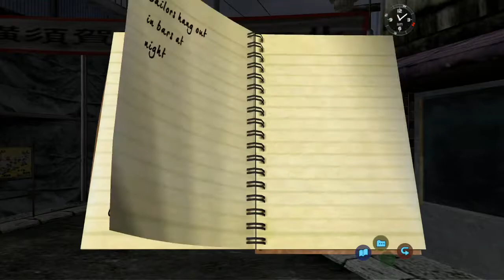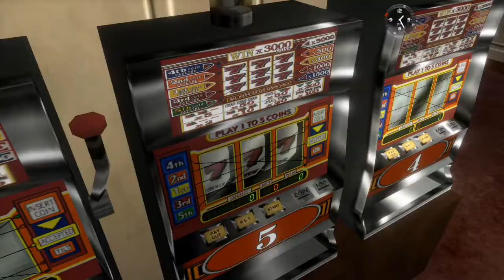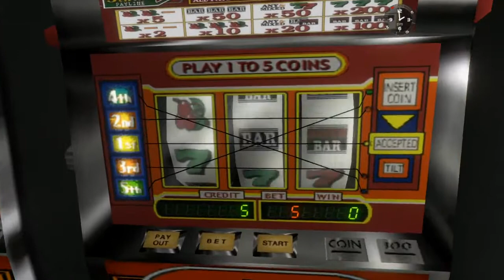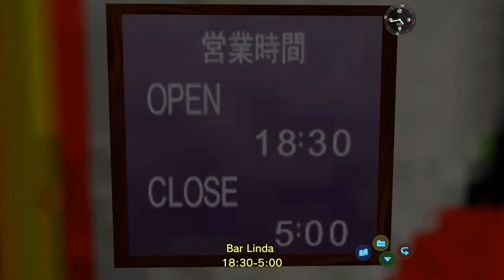Shenmue Third Hour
Looking for sailors and after finding them, a guy named Charlie in Shenmue. Should find charlie in the next video.